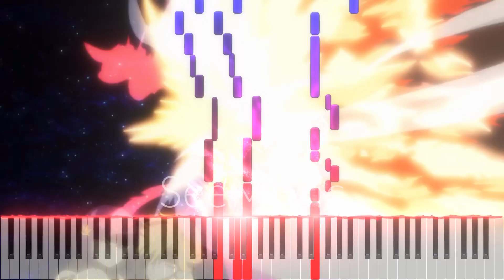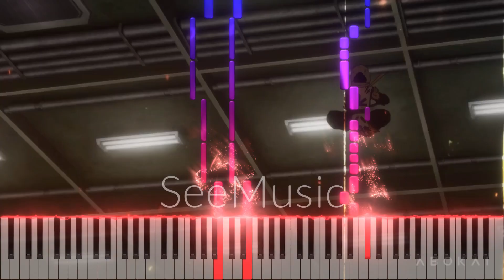Shiyui - Love Call (Undead Unluck Opening #2) Easy Piano Tutorial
Hola gente de YouTube, el día de hoy termina uno de los animes que se ganó un lugar en mi corazón,  Undead Unluck, y por eso decidí hacer un cover de su segundo Opening, Love Call de Shiyui, espero les guste mucho :')

- Piano Hero